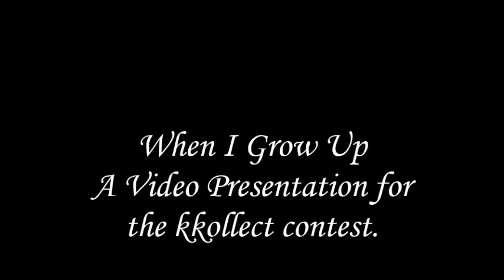When I Grow Up: A Video Presentation for the Kkollect Contest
This is my entry for the latest kkollect contest. It is also my first video on agtube, but an all my dolls video should follow.